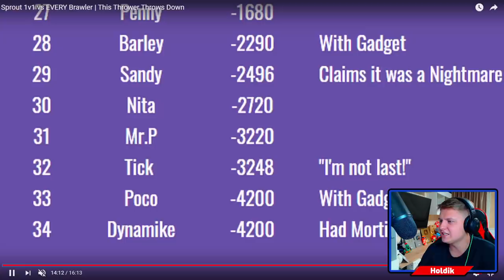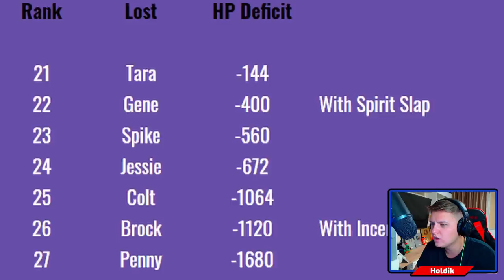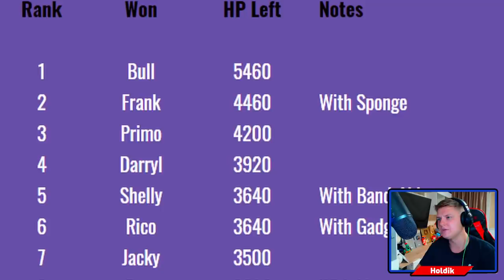СПРАУТ 1VS1 ПРОТИВ ВСЕХ БОЙЦОВ В ИГРЕ!